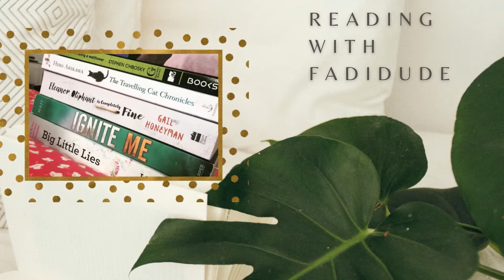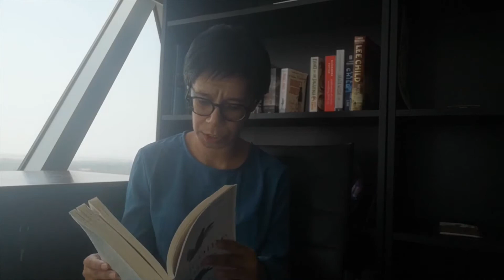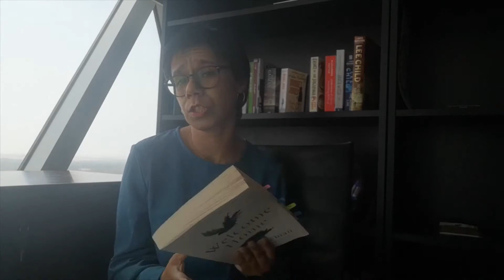Welcome Home by Najwa Zebian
In this video, I try to break down the elements of Najwa's much-needed book, especially in our day and age, and share what resonated with me most. I know I won't be doing it any justice so if you are into, or in fact need to get into, self-healing, please do yourself a massive favour and pick up this book! :-)